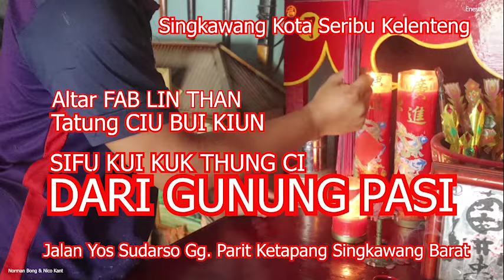SIFU KUI KUK THUNG CI DAHULU SEBAGAI MANUSIA MENINGGAL DITIMPA POHON BESAR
terima kasih anda telah menonton video ini sampai selesai semoga bermanfaat